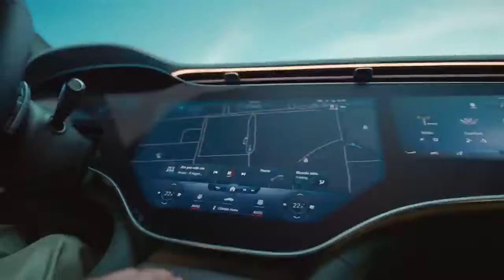2023 Mercedes-Benz EQE